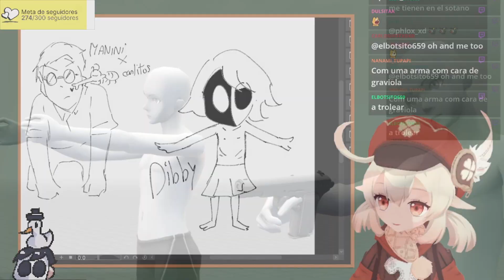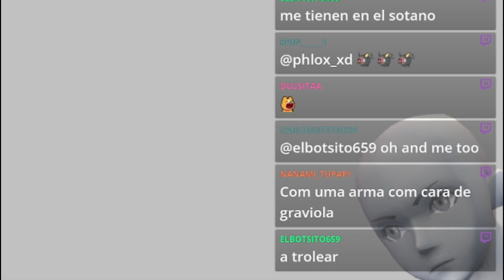EASY POSE | Aplicación para Artistas chidos / MODELOS 3D PARA POSES DE REFERENCIA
Recuerden ver los link de abajo :o! ⬇️
Material